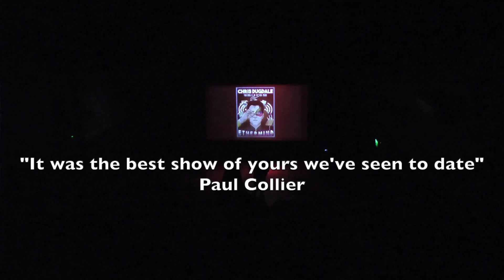CHRIS DUGDALE - ETHERMIND - "BEST MAGIC SHOW OF EDINBURGH FESTIVAL 2022" HELLO! MAGAZINE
Dugdale's most personal show to date reveals a side to him that no audience has ever seen before. A dynamic show of magic and mind - control following his real life story. Starting at the age of 5 he went on to fool the greatest minds of The Pentagon. The only act to win the Edfest Bouquet 4 times! A unique blend of magic and mind control unleashed to influence your mind! The results are indisputable and highly entertaining! Random thoughts coalesce to create an incredible journey!

Chris Dugdale has mystified everyone from Beyonce to the Pentagon. He is a world-renowned magician and mind-control expert, having performed for The Queen of England and for numerous dignitaries and celebrities across the globe.

Chris has been featured on the BBC, NBC, the CW, Sky, and ITV. As seen on Penn and Teller: Fool Us! Book now!